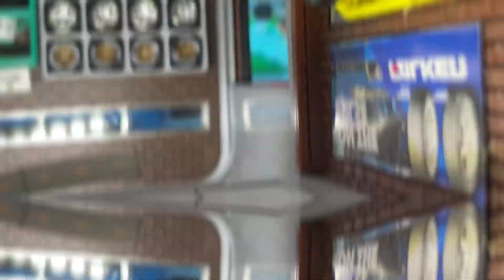Unboxing & Showcase Tarmac Works/Global64 HKS Hyper Nissan Silvia (S15) RS-2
Unboxing and showcase Tarmac Works/Global64 HKS Hyper Nissan Silvia (S15) RS-2 compared to Tarmac Works/Global64 Nissan Silvia S15 Vertex Kit.